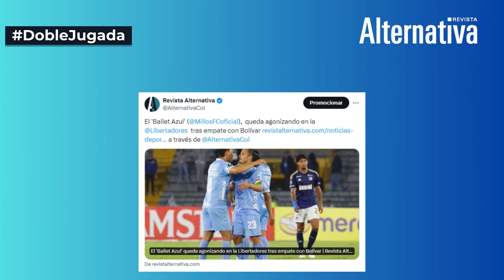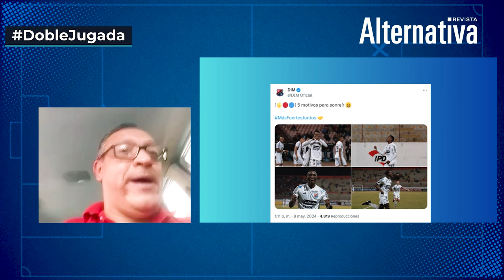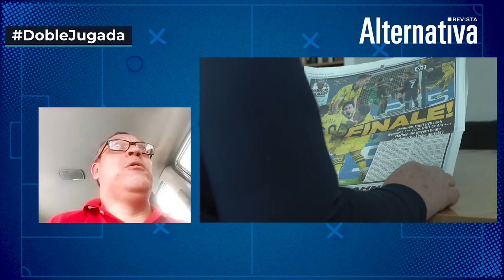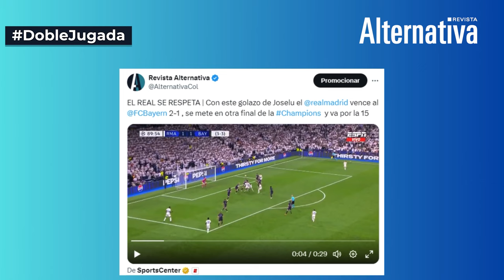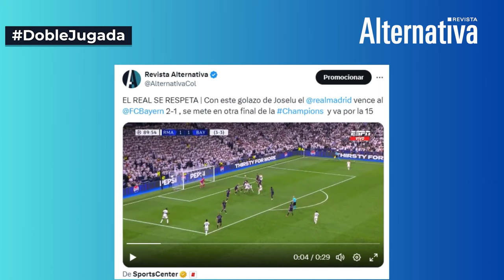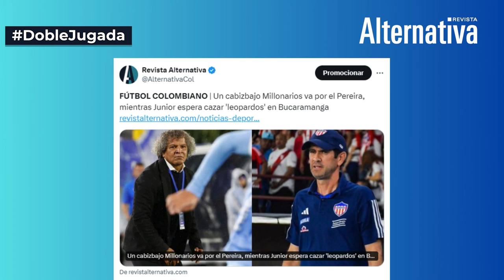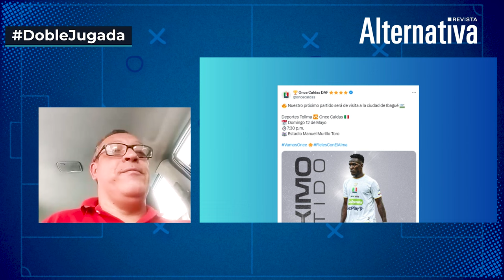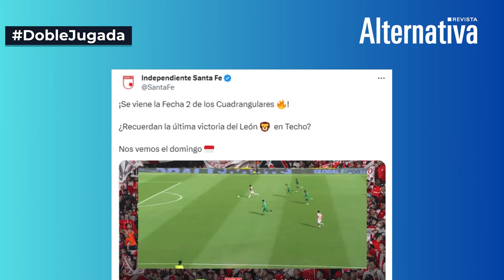🔴 Deportes Alternativa / Juan Antonio Gil / Actualidad Deportiva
Toda la actualidad deportiva en este espacio creado por Revista Alternativa para el deporte nacional e internacional. Conéctese a nuestra redes y envíenos sus comentarios